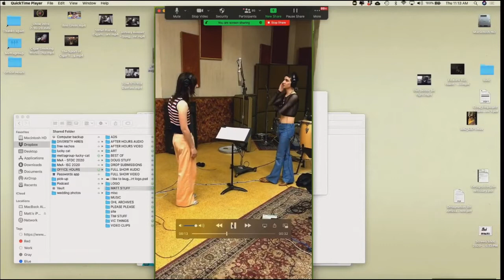The Lemon Twigs interview on Office Hours w/ Tim Heidecker 8/20/20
The Lemon Twigs portion of episode 124 of Office Hours with Tim Heidecker on August 20th 2020